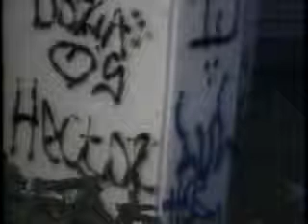KIMA News at 11 open, 5/26/2004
First few minutes of KIMA News at 11, taped May 26th, 2004. Tonight: an interview with a Yakima girl who joined a gang. Sten Walstrom and Michelle Perrault are the anchors.